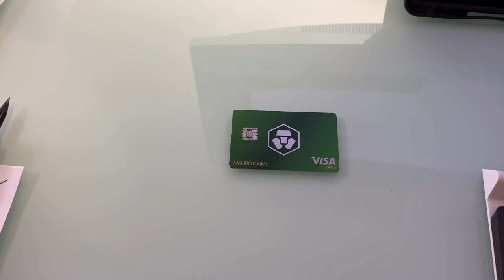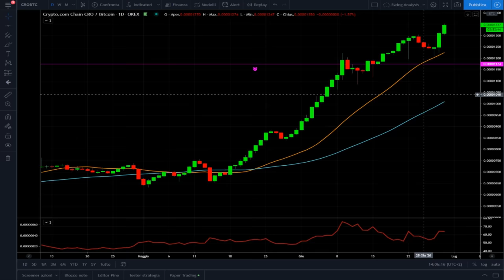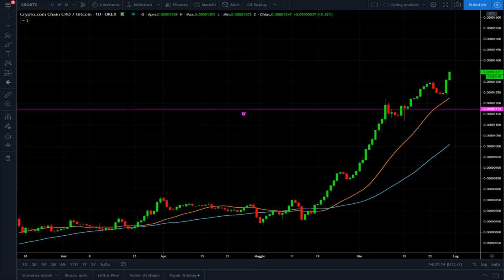CROLLO WIRECARD! Cosa fare con le CARTE di Criptovalute e l'investimento su CRO!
Lo scandalo wirecard fa crollare il mondo delle carte europee e si porta dietro alcuni progetti legati alle criptovalute. Cosa succederà all'investimento in CRO?
Oggi analiziamo tutti i dati per capire cosa fare con gli investimenti nelle criptovalute collegate alle carte di pagamento.
- Scandalo wirecard
- Cosa succede alle crypto card
- Analisi del token MCO
- Analisi del mio investimento sul CRO